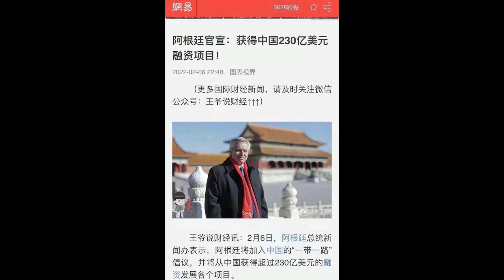(段子)習近平看冬奧會《建民論推墻1541》